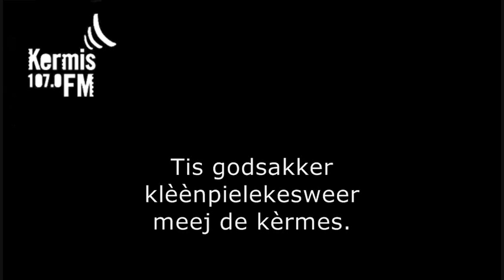les 11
Tilbörgs vur op de kèrmes. Een basiscursus Tilburgs voor bezoekers van de kermis, van twaalf lessen. Deze keer: slecht weer. Luister voor meer lesjes naar KermisFM via 107 FM (in Tilburg en omgeving) of